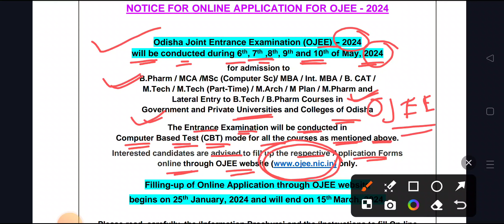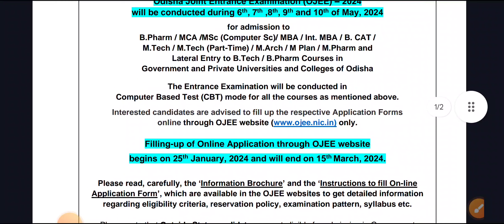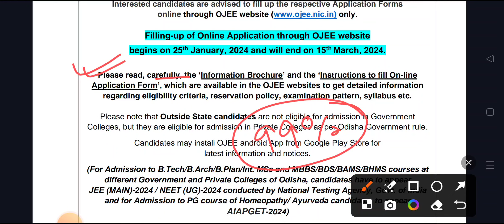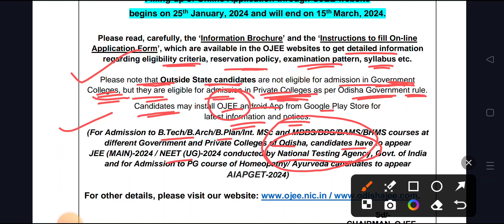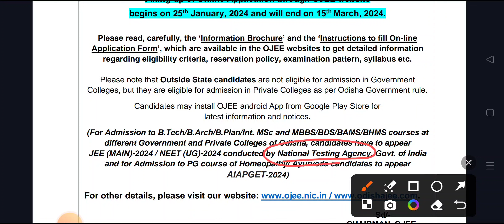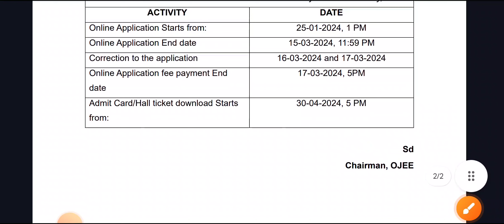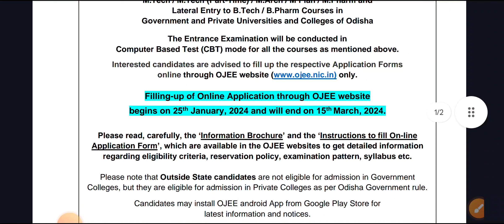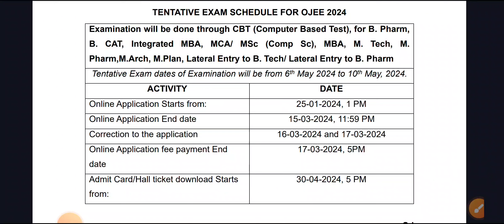OJEE 2024 Notification Out | OJEE Official Update 2024 | ଓଡ଼ିଶା ସରକାରୀ କଲେଜ ରେ MBA | MCA | B.Pharm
Odisha joint Entrance Exams 2024